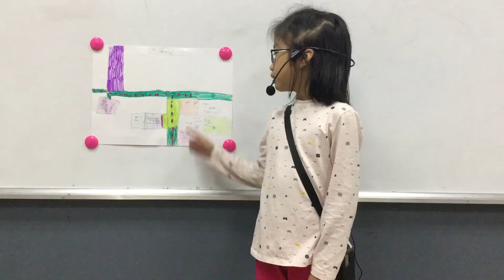CEC_Discover 1N_Mini Project Number 7_Around My Neighbourhood_Hoàng Lan